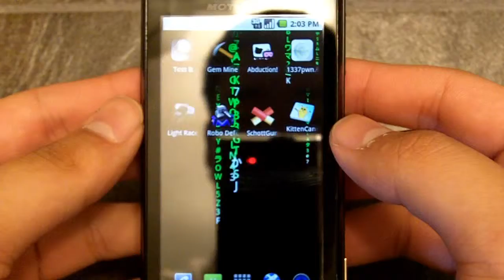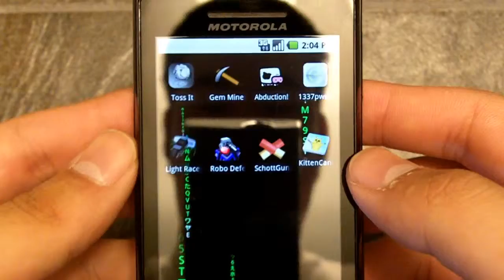5-14-10 Vloggy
Movie is Robin Hood

Thanks